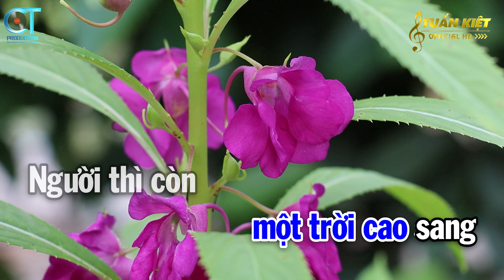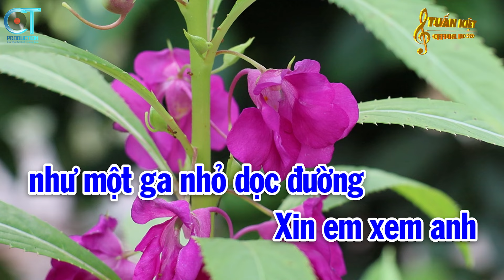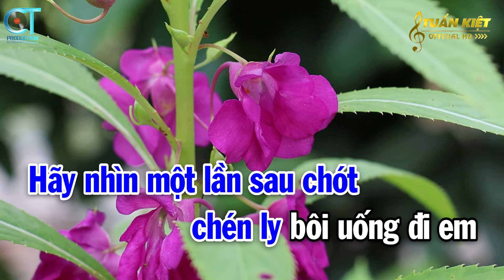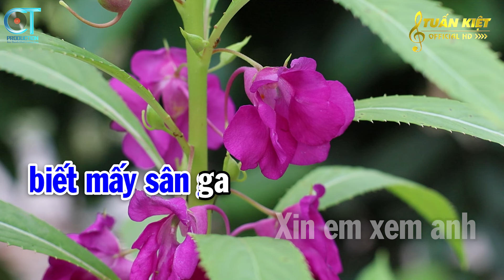Karaoke Lời Đắng Cho Cuộc Tình Tone Nam ( Em ) Nhạc Sống Mới || Karaoke Tuấn Kiệt